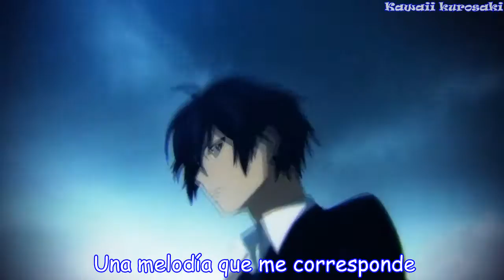OLWIK feat. Johnning - This Life (Sub español)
►Artista: Johnning feat. OLWIK
► Nombre de la canción: This Life
►Animes: Tamako Market
Nerawareta Gakuen
AnoHana
Date a Live
binbougami
Shigatsu wa Kimi no Uso
Hyouka
Clannad
choujigen game neptune
Free
SaeKano
Uchouten-Kazoku
Sakurasou no Pet na Kanojo
C3: Cube x Cursed x Curious
Sunday Without God
Kiss x Sis
Tasogare Otome x Amnesia
Seitokai Yakuindomo
Air
Nisekoi
Chuunibyou Demo Koi ga Shitai
Death PArade
Aldnoah Zero
Golden Time
Madan no Ou to Vanadis
Fate Kaleid Liner Prisma Ilya
To Aru Kagaku no Railgun
Infinite Statos
Hataraku! Maou-sama
Wake Up Girls
Hanayamata
Guilty Crown
Kyoukai no Kanata
Akagami no Shirayuki-hime
Amagi Brilliant Park
fullmetal alchemist
{Aún falta algunos animes}